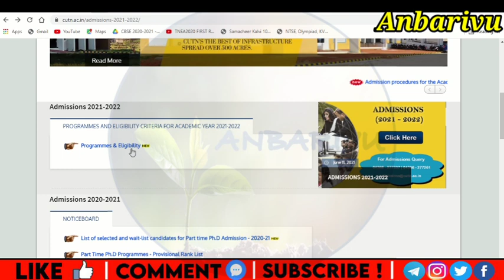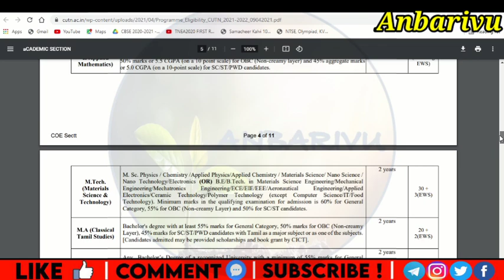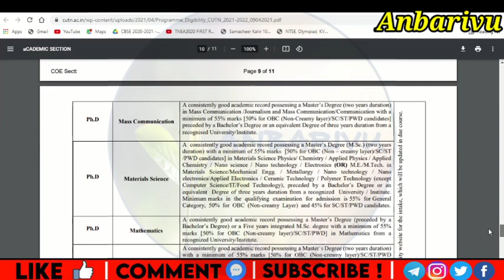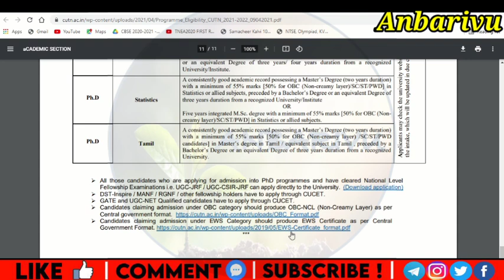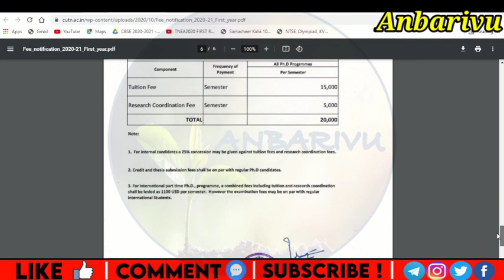Central University of Tamilnadu Thiruvarur| Admission 2021-2022|Programmes & Eligibility| CUCET 2021